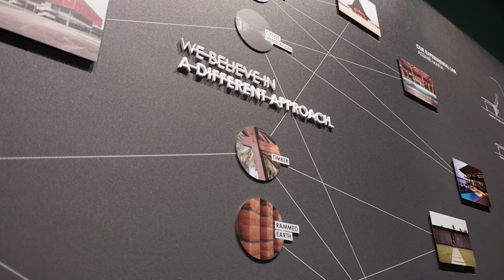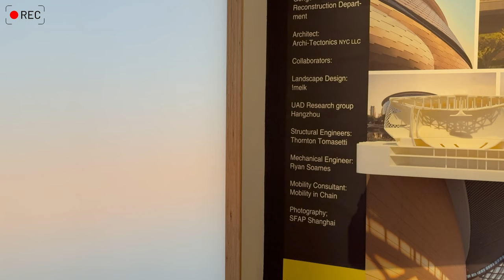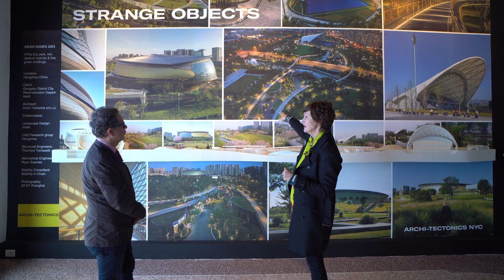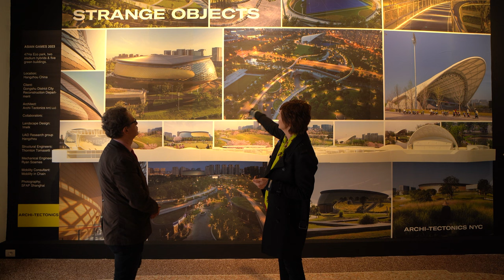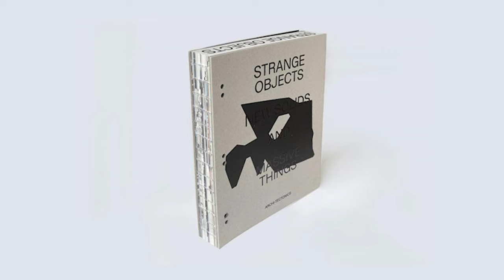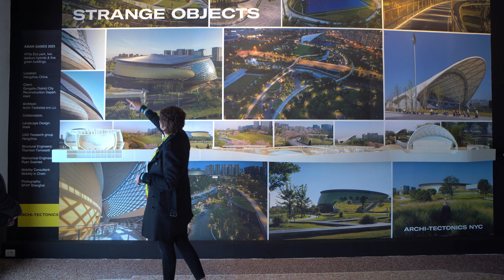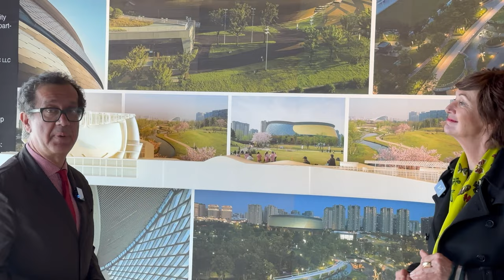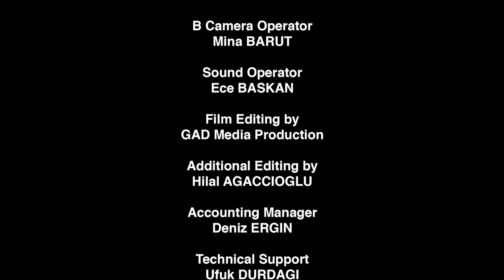Winka Dubbeldam: "Strange Objects, New Solids&Massive Things" - Venice Biennale 2023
In this video, architecture critic Gokhan Karakus of the GAD Foundation interviews architect and educator Winka Dubbeldam at the exhibition "Strange Objects, New Solids and Massive Things" featuring the works of her architecture practice Archi-Tectonics at the Palazzo Bembo in Venice, Italy. Dubbeldam is the founder and principal of Archi-Tectonics, based in New York City. The firm has been recognized for its design approach that integrates innovative technologies, sustainable practices with a focus on spatiality and urbanism. The exhibition in Venice, "Strange Objects, New Solids and Massive Things", with its impressive 5 meter long 3D-printed model, at Palazzo Bembo features details of the practices Hangzhou Asian Games Park for the 2022 Asian Games. Along with the publication of a book of the same title, the exhibition that runs parallel to the 18th International Architecture Exhibition, La Biennale di Venezia entitled "The Laboratory of the Future" curated by Lesley Lokko marks an important milestone for Archi-Tectonics as the Asian Games in Hangzhou, China is now officially open and complete.

00:00 Intro
00:21 Who Is Winka Dubbeldam
00:43 Partners in “Strange Objects”
02:01 The Park/Why They Won
05:10 Construction During Covid
06:42 What “Strange Objects” Means to Archi-Tectonics
09:31 Personal Goals
11:55 Who Is Justin Korhammer
12:15 Justin Korhammer’s Role in the Project
13:14 Chinese Clients
15:06 What “Strange Objects” Means to Archi-Tectonics
16:14 Working on a Large Scale
17:57 General Reaction of the Local Population
18:57 Contributions to the Biennale
20:41 The Model
20:57 Outro